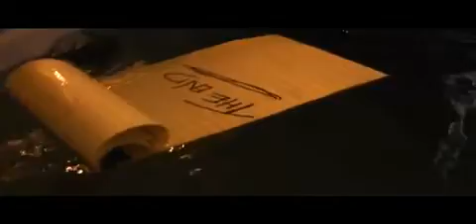The Game feat. Chris Brown - Better on the other side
MJ TRIBUTE official video